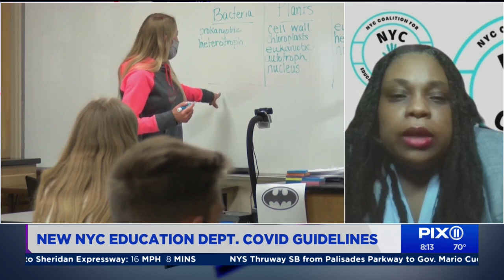NYC DOE revamps COVID-19 guidelines as school year starts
Farah Despeignes from Soundview Academy Parent Association joined PIX11 Morning News to talk about the new COVID-19 guidelines to be observed by the NYC Department of Education.